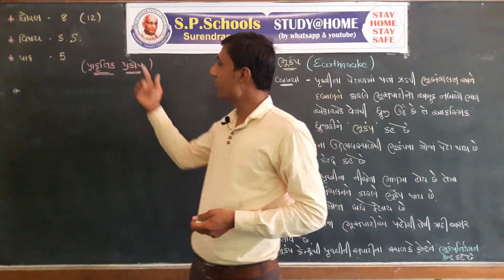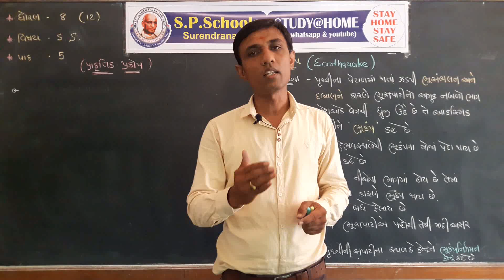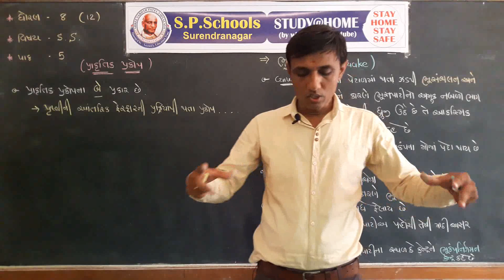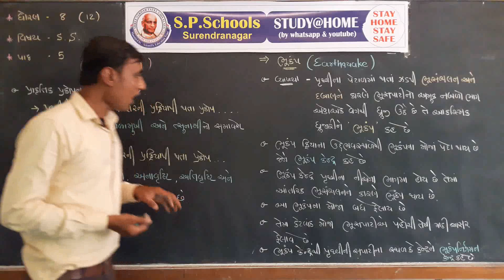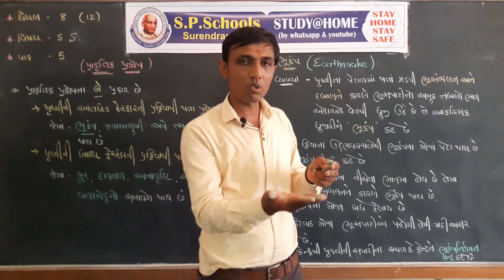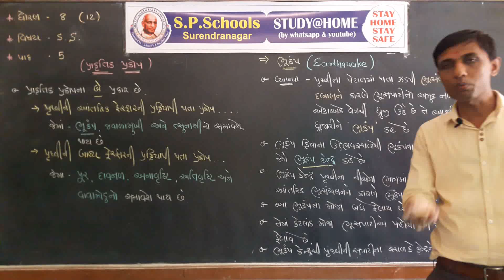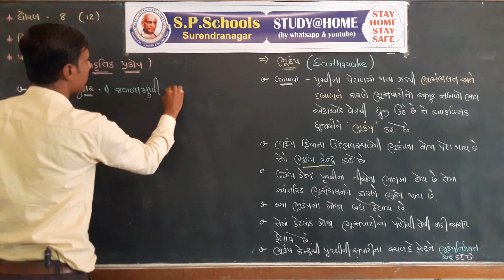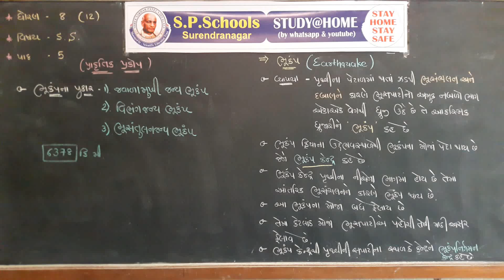STD. 8TH | S.S. | LEC-12 | SP SCHOOL